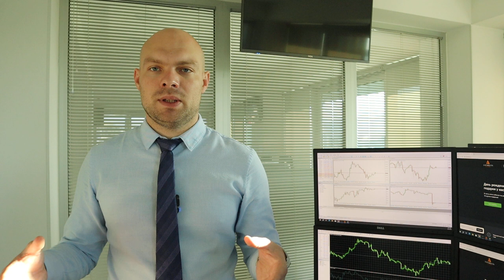Резкий рост доллара в понедельник. Как торговать в такой волатильности? | AMarkets